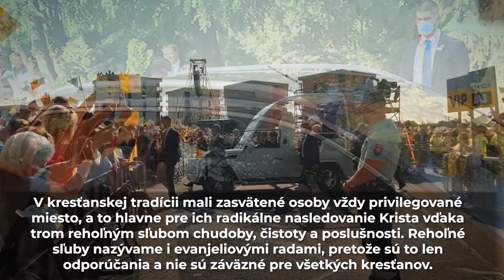Návrat k pápežovej návšteve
Je dobre vrátiť sa k príhovorom Svätého Otca, ktoré odzneli počas jeho apoštolskej návštevy Slovenska a načerpať z nich posilu pre náš duchovný život. Jedným z podnetov je pápežova výzva k „blízkosti“, ktorú predstavil v štvorakej podobe.

12. septembra sa pápež František stretol v Bratislave so slovenskými jezuitmi. Na otázku, na čo by mali osobitne dbať pri pastorácii, čo by im malo ležať na srdci, odpovedal jedným slovom, ktoré bližšie rozviedol. Použil slovo „blízkosť“.

1. Blízkosť Bohu: Táto blízkosť podľa Svätého Otca znamená predovšetkým rozvíjať osobný vzťah k Bohu prostredníctvom personálnej modlitby.

2. Blízkosť medzi bratmi. Rodina či spoločenstvo veriacich si nielenže nesú vzájomné ťažkosti či radosti, ale je to silný obranný múr i proti nástrahám zlého ducha, ktorého prítomnosť a nebezpečenstvá spoločenstvo odhalí oveľa ľahšie ako jednotlivec či samotár.

3. Blízkosť biskupovi. Túto rovinu blízkosti uviedol Svätý Otec na treťom mieste. I keď spomenul biskupov, ktorí jezuitov nemajú radi, žiadny člen Spoločnosti by nemal o biskupovi hovoriť zle, nemal by ho verejne kritizovať.

4. Ako štvrtú blízkosť Svätý Otec označil blízkosť Božiemu ľudu, ktorá je prirodzenou ochranou pred zlými riešeniami a nezmyselnými ideológiami. Táto blízkosť nielenže nám otvára srdcia, poskytuje i bezpečný „rámec“ zdravého úsudku, ale oživuje i pamäť nášho pôvodu či našich koreňov.

Zdroj: TKKBS | P. Peter Dufka SJ